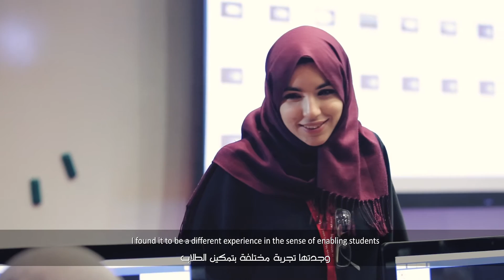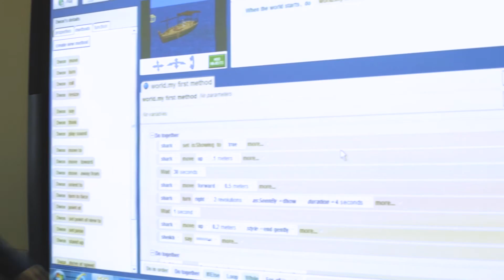CMU-Q Alice Program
Using an innovative programming environment to support the creation of 3D animations, the Alice Project provides tools and materials for teaching and learning computational thinking, problem solving, and computer programming across a spectrum of ages and grade levels.